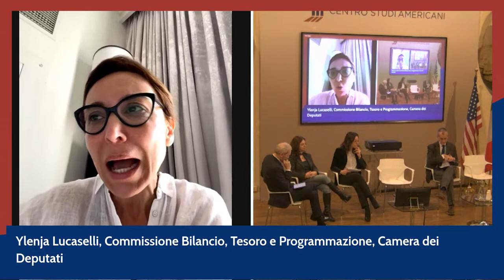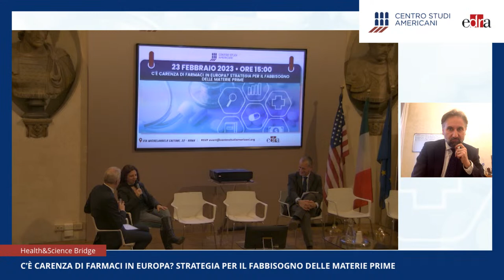EVENTO - C'è carenza di farmaci in Europa? Strategia per il fabbisogno delle materie prime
Pandemia, guerra e crisi energetica alterano gli scenari economici e geopolitici, determinando inedite carenze di materie prime su scala globale. Terapie di diffuso utilizzo come terapie per malattie rare esperiscono inedite carenze, e si registra la nascita di una competizione internazionale per accaparrarsi risorse indispensabili la salute dei cittadini e quindi dell’economia stessa delle nazioni. In questo scenario emerge la necessità di una nuova visione strategica nazionale per garantire la salute dei cittadini e tutelare il tessuto industriale nazionale.

INTERVENGONO
𝐄𝐥𝐞𝐧𝐚 𝐁𝐨𝐧𝐞𝐭𝐭𝐢, Commissione Affari Sociali, Camera dei Deputati
𝐔𝐠𝐨 𝐂𝐚𝐩𝐩𝐞𝐥𝐥𝐚𝐜𝐜𝐢, Presidente della Commissione Affari Sociali, Camera dei Deputati
𝐌𝐚𝐫𝐢𝐚 𝐃𝐨𝐦𝐞𝐧𝐢𝐜𝐚 𝐂𝐚𝐬𝐭𝐞𝐥𝐥𝐨𝐧𝐞, Vicepresidente, Senato della Repubblica Italiana
𝐌𝐚𝐫𝐜𝐞𝐥𝐥𝐨 𝐂𝐚𝐭𝐭𝐚𝐧𝐢, Presidente di Farmindustria
𝐕𝐚𝐧𝐞𝐬𝐬𝐚 𝐂𝐚𝐭𝐭𝐨𝐢, Commissione Bilancio, Camera dei Deputati
𝐌𝐚𝐫𝐜𝐨 𝐂𝐨𝐬𝐬𝐨𝐥𝐨, Presidente, FederFarma
𝐆𝐢𝐚𝐧 𝐀𝐧𝐭𝐨𝐧𝐢𝐨 𝐆𝐢𝐫𝐞𝐥𝐥𝐢, Commissione Affari Sociali, Camera dei Deputati
𝐄𝐧𝐫𝐢𝐪𝐮𝐞 𝐇𝐚𝐮𝐬𝐞𝐫𝐦𝐚𝐧𝐧, Presidente Egualia
𝐆𝐮𝐢𝐝𝐨 𝐐𝐮𝐢𝐧𝐭𝐢𝐧𝐨 𝐋𝐢𝐫𝐢𝐬, Commissione Bilancio, Senato della Repubblica Italiana
𝐘𝐥𝐞𝐧𝐣𝐚 𝐋𝐮𝐜𝐚𝐬𝐞𝐥𝐥𝐢, Commissione Bilancio, Tesoro e Programmazione, Camera dei Deputati
𝐏𝐢𝐞𝐫𝐥𝐮𝐢𝐠𝐢 𝐏𝐞𝐭𝐫𝐨𝐧𝐞, Presidente di Assoram
𝐄𝐥𝐢𝐬𝐚 𝐏𝐢𝐫𝐫𝐨, Commissione Affari Sociali e Sanità, Senato della Repubblica Italiana
𝐑𝐨𝐛𝐞𝐫𝐭𝐨 𝐓𝐨𝐛𝐢𝐚, past President, PGEU

CONCLUSIONI
𝐌𝐚𝐫𝐜𝐞𝐥𝐥𝐨 𝐆𝐞𝐦𝐦𝐚𝐭𝐨, Sottosegretario di Stato, Ministero della Salute

COORDINA
𝐁𝐞𝐚𝐭𝐫𝐢𝐜𝐞 𝐋𝐨𝐫𝐞𝐧𝐳𝐢𝐧, Responsabile Helath&Science Bridge Centro Studi Americani